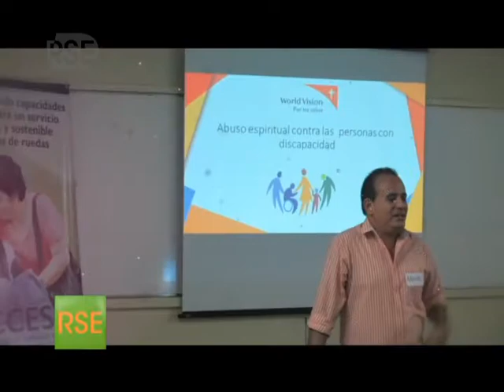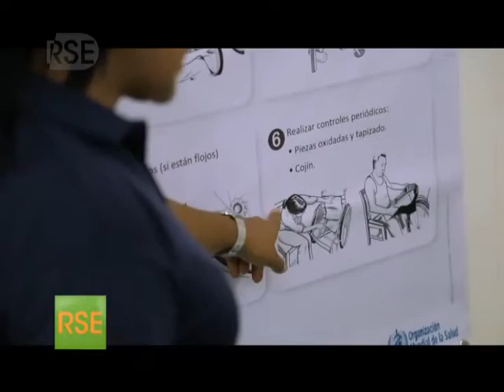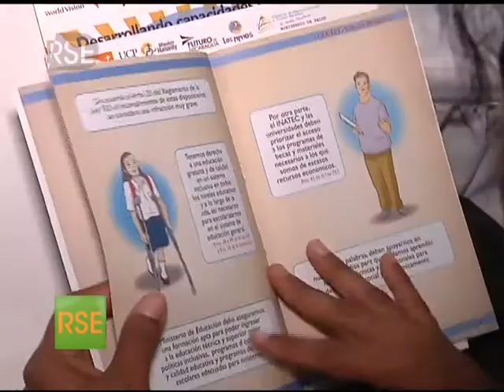PROGRAMA ACCESS - RESPONSABILIZARSE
Este es un proyecto de provición  del servicio de sillas de ruedas y de la promoción del derecho a la inclusión social ante la discapacidad psicomotora.